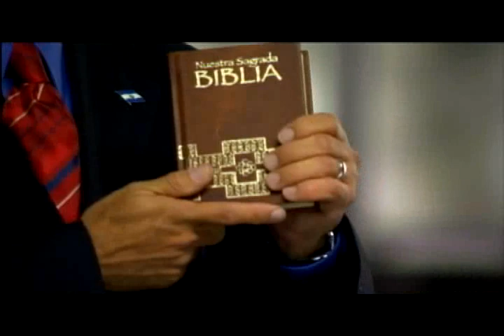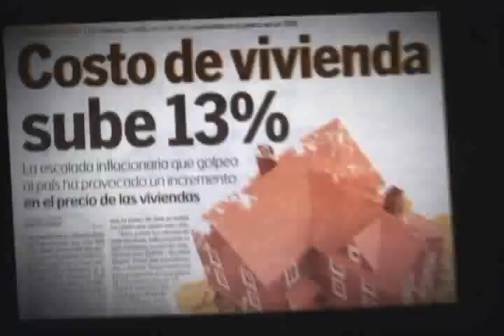LADY PROMESAS DE FUNES